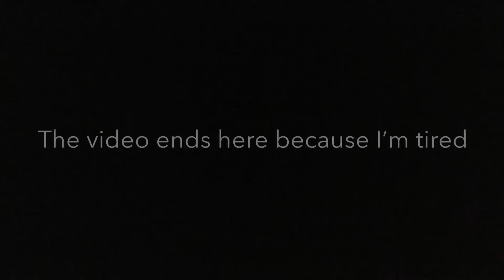BABY ALIVE Sydney And Dmitri Are SICK! Sydney THROWS UP IN SCHOOL!